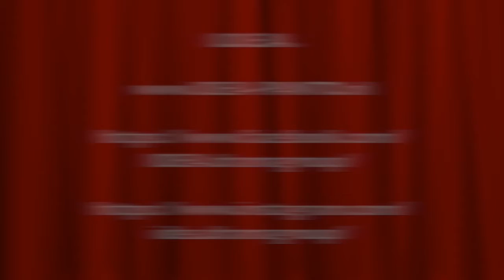I.D.E.A. - Come Alive - Summershow 2019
IDEA presents.. 'Come Alive' from our amazing performance of 'The Greatest Showman' during the Summershow of 2019. Performed at the Cascade Theatre.